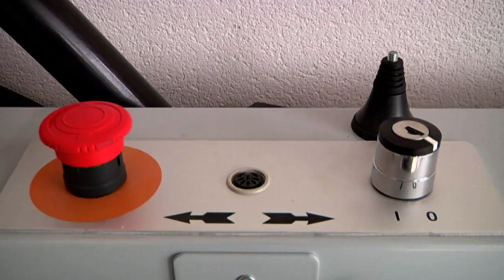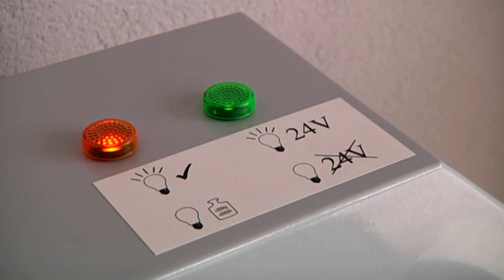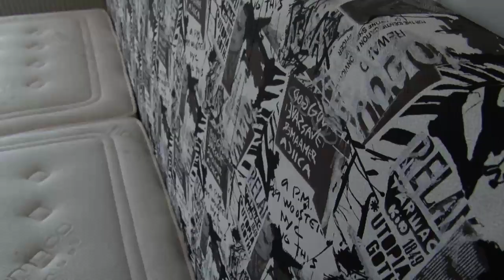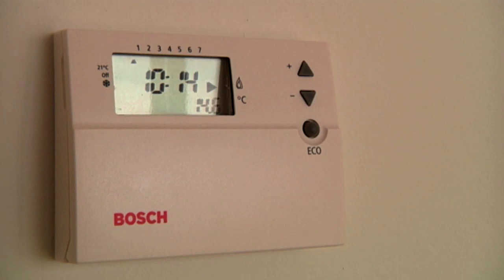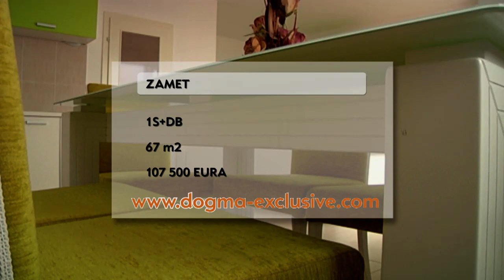Dogma nekretnine DOM&STIL 26. EKSKLUZIVNA NEKRETNINA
U rubrici ekskluzivna nekretnina agentica Vesna Šafar izdvojila je PROJEKT ZAMET!